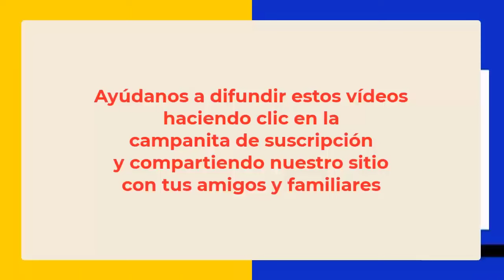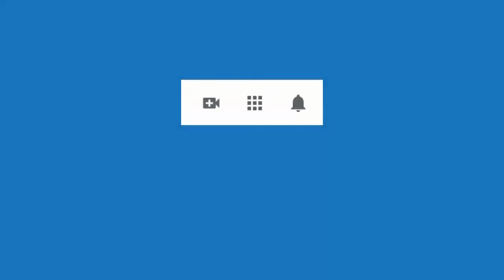5839 Depresión, idea suicid, siento no soy inteligent, no tengo novia, tímido. Aurelio Mejía hipnosi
Hipnosis introspectiva por Aurelio Mejía. Depresión, idea suicidio, siento que no soy inteligente, no tengo novia, tímido. Medellín, 3 mayo 2014.

CURSO DE HIPNOSIS EN 2024 EN ALEMANIA, BOGOTÁ, LAS VEGAS, MÉXICO, MEDELLÍN.